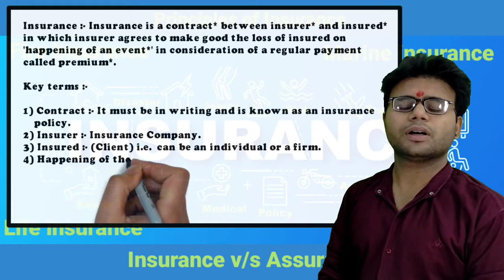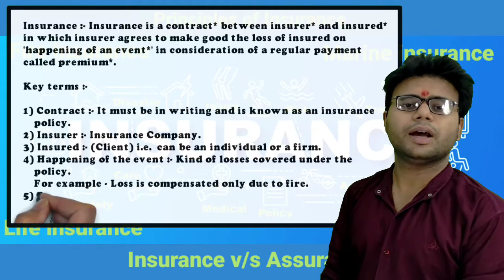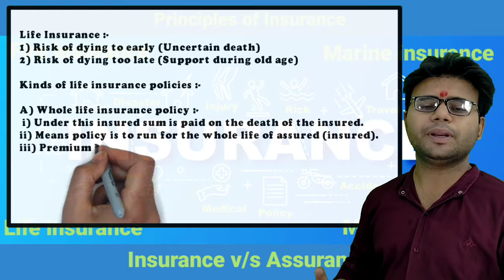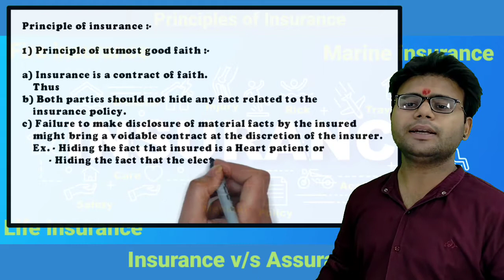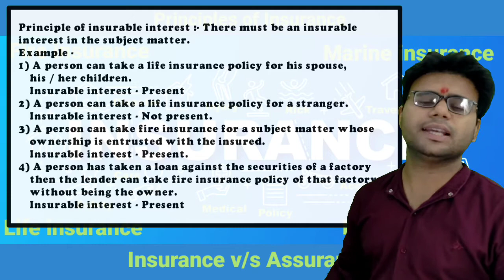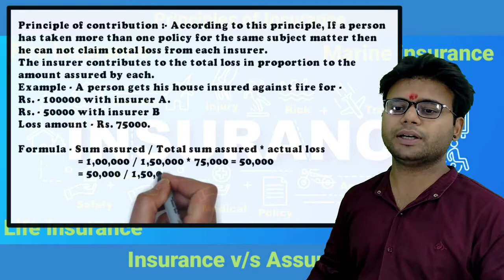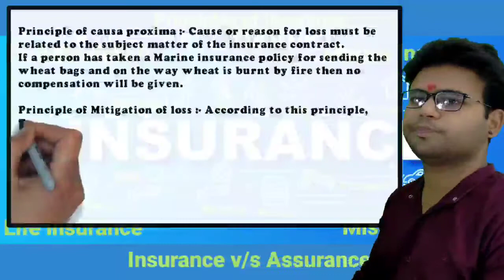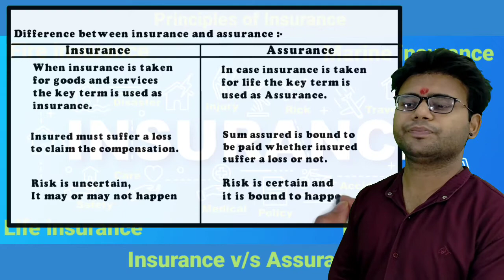Insurance | Meaning ¦ Types ¦ Principles | Insurance vs Assurance